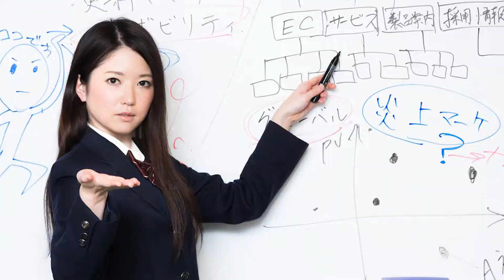322:中１のバレンタインに隣のクラスの女子を泣かせた話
あの頃はずっとサッカーやってた
今はずっと動画作ってる

NCS
魔王魂
MusMus
ニコニコモンズ
PANICPUMPKIN